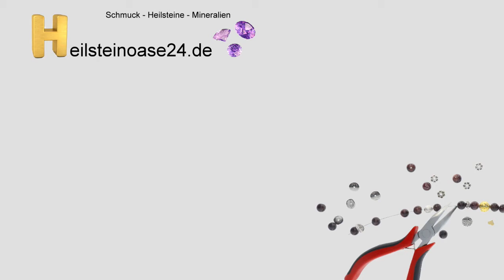Kugel Armband auf Elastikband mit der Big Eye Beading Nadel selbst anfertigen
Ihr seid daran interessiert Kugel Armbänder anzufertigen und selbst kreativ zu werden, dann seid ihr hier genau richtig. Schaut euch gerne zur Hilfe das kurze Video an, die benötigten Materialen findet ihr wie gewohnt
Das Team der Heilsteinoase wünscht euch viel Spaß!